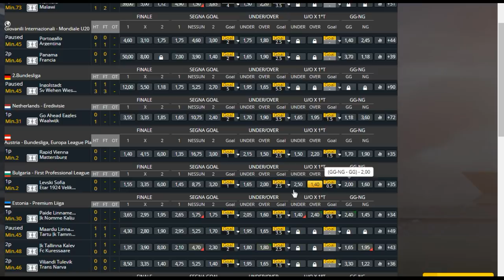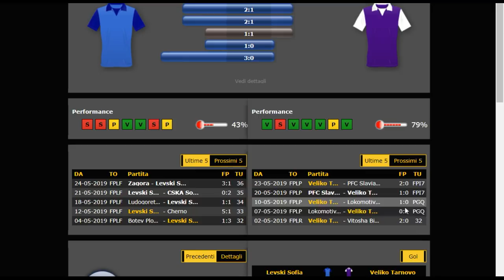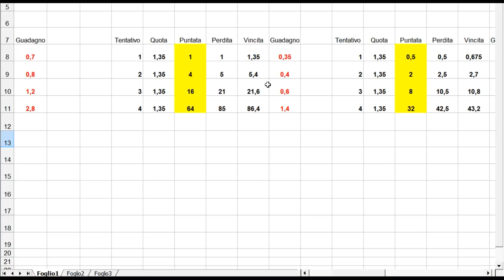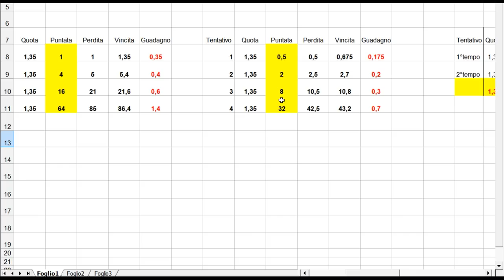Come giocare LIVE e scommettere - Metodo Vincente - Sistema Scommesse Pronostici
In questo video vi mostrerò uno dei possibili metodi per scegliere le partite sulle quali scommettere. Questo metodo servirà a darvi indicazioni su come giocare e divertirsi con le partite LIVE.